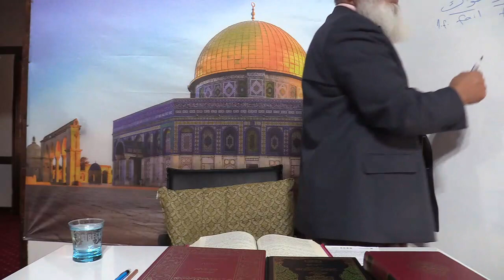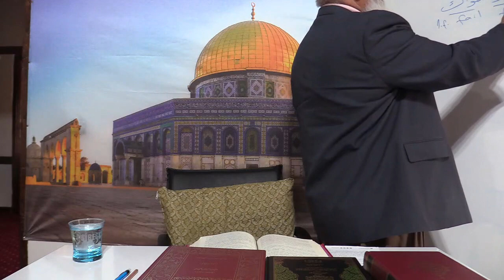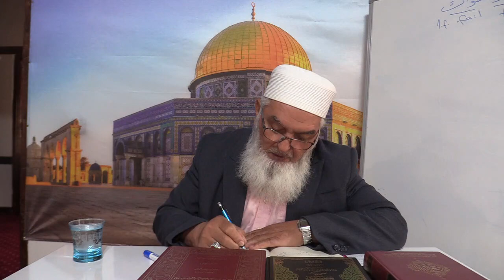Arapça Dersleri (Şerhu Katri'n-Nedâ ve Belli's-Sadâ 88.Ders) - Ahmet Akgül Hocam